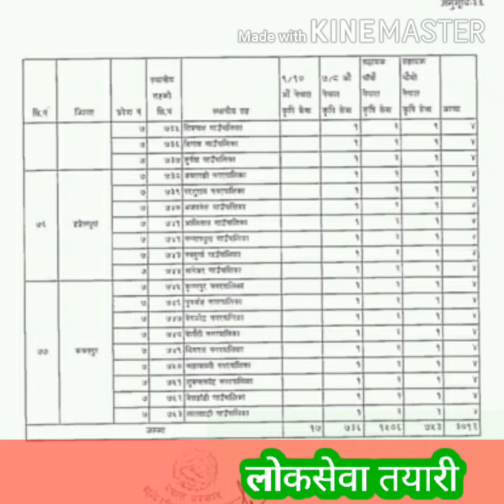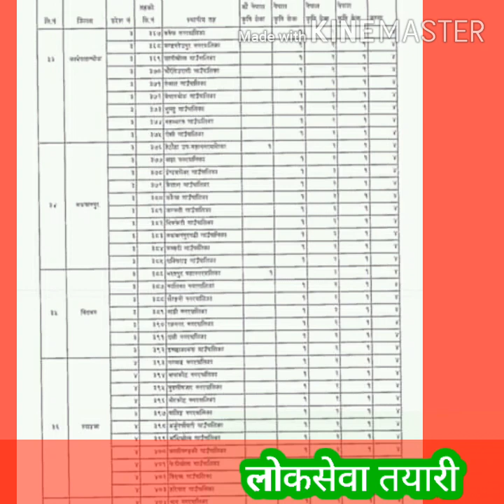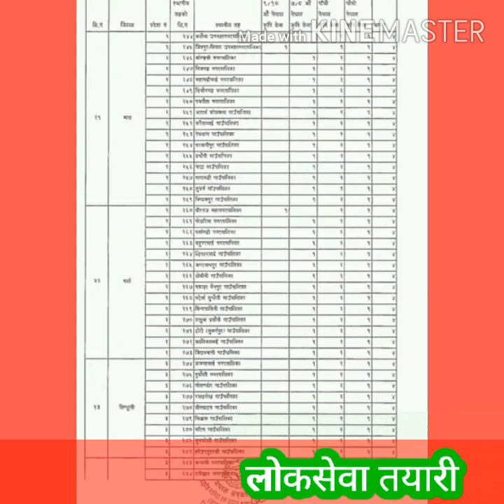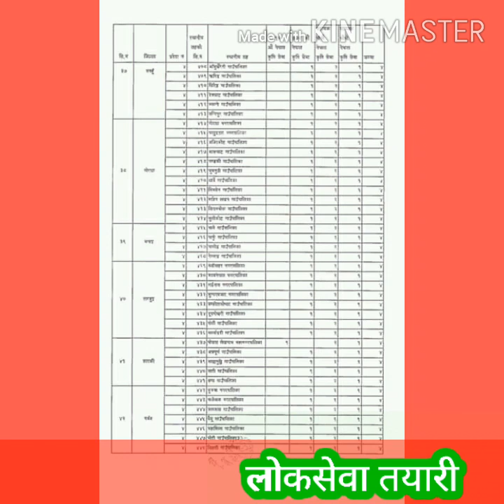कृषि स्थानीय तह को रिक्त दरबन्दी को खाक एस्तो छ